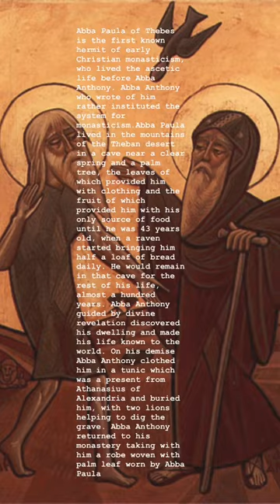Abba Paul of Thebes (Fathers of Monasticism and Christian Mystical Tradition)